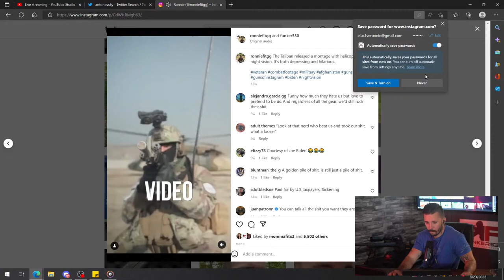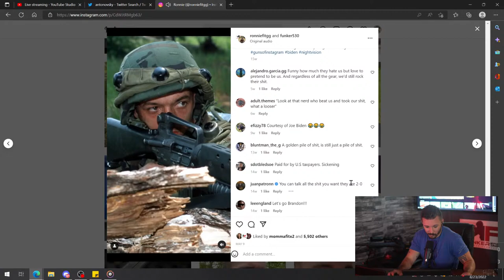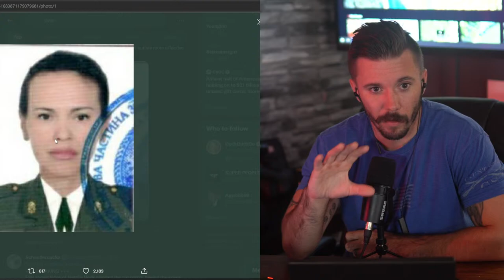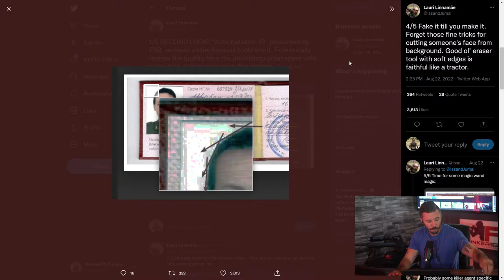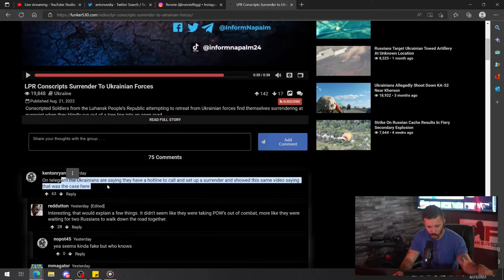🔴 LIVE - Did Ukraine target Daria Dugina?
At 6pm EST Funker News Network Host @RonnieFit discusses:
- Ukraine Footage
The Funker530 Mobile App is now available with daily combat and bodycam videos we can't post on most platforms. Enable notifications for comment awards, replies, giveaway winner notifications, and trending video alerts.
Top UA Discussion:
Daughter of Alexander Dugin - a Russian Ultranationalist Propagandist, killed in a car bomb:
Daria Dugina herself was a far right propagandist and proponent of the Russian invasion
Russian FSB "Solved" the crime and it has to do with Estonia, a Cat, and Ukrainian Special Forces
Natalia Vovk.
FSB says that a lady entered into Russia with a cat
Deployed the bomb under the driver's seat
Then escaped with her cat to Estonia (Part of NATO since 2004)

There's a forensic image analysis floating around on Twitter where the internet has already somewhat torn this apart.

Ukraine doesn't have a whole lot to gain from the strike, though.
Stop mouthpiece - at best
She wasn't really well known outside of far-right circles

In other UA News:
Russia's Black Sea Fleet HQ was targeted by a drone attack over the weekend while I was sitting fat and happy on the couch.
According to a statement from russia's installed governor Mikhail:
- Fleets air defenses activated
- "It fell on the roof of the headquarters"
- "No significant damage and nobody got hurt"

Footage Section 1 (Ukraine Footage):

UA Perspective Footage -
Wild Ukraine helmet camera footage coming out over the last few days:
- Ukraine Azov SOF assault on Russian Defensive line (3rd Galician Platoon)

HIMARS strike (54th Artillery Brigade) on Russian position in Donetsk kind of erases it from ever being there

- Proximity Fuse setting, aka air-burst

Footage Section 2: Non-Ukraine and Trending

New video angle of woman on meth that slipped her cuffs and took officer's pistol:

CBP agents square off against what was reported as a human trafficker

Ohio police apprehend teenage carjackers, ruining some guy's new car in the process

- Called for Erratic Woman
- Suspect Name is Rachel Clay, under the influence of methamphetamine
- Unattended for 15 minutes, got out her hands on an unattended patrol rifle
- Weapon in-hand for almost 10 minutes, then fired